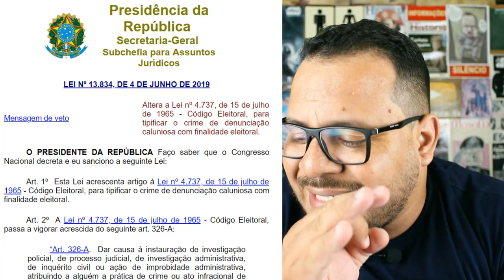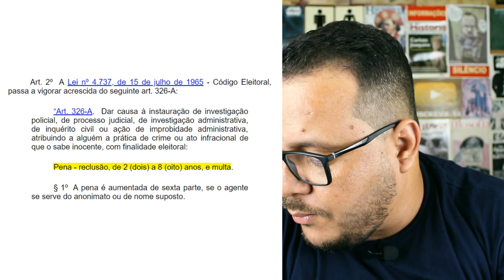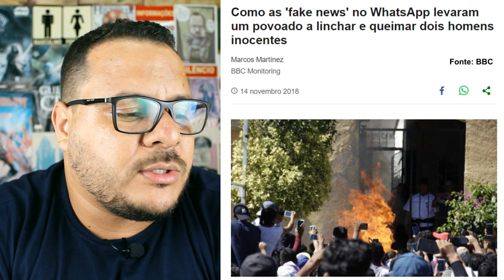ISSO ELES NÃO CONTARAM A VOCÊS | O PERIGO DAS FAKE NEWS